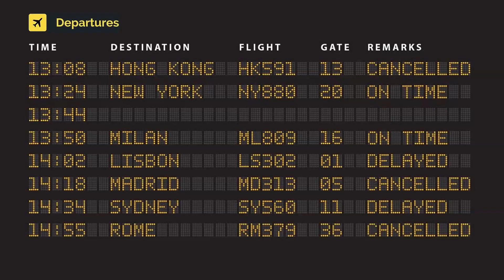TAP Air Portugal Airbus A330-941 CS-TUE (cn 1897) Santa Cruz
CS-TUE (cn 1897) Santa Cruz.